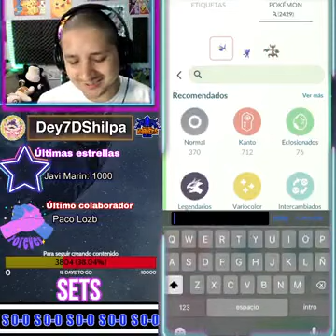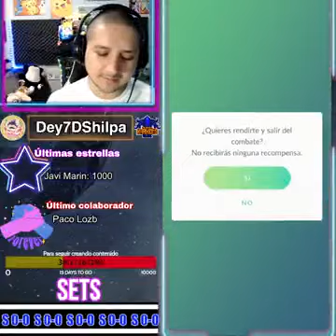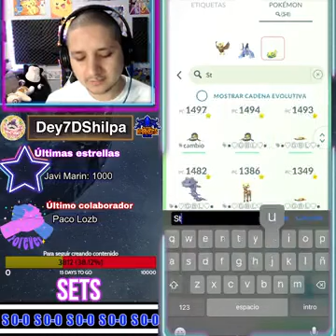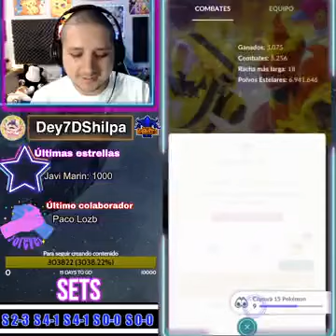In this category of medicinal products, there is basically no part